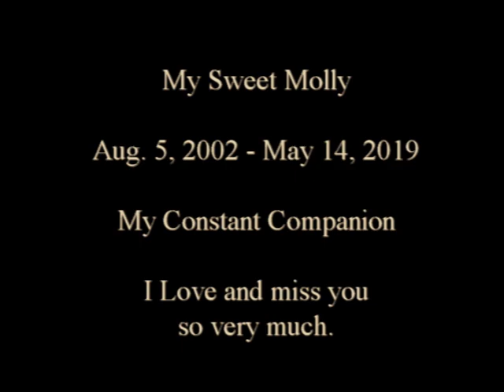Molly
On May 13, 2019, I lost my sweet Molly, my constant companion, who was nearly 17 years old.  Andy and I adopted Molly from Capital Area Animal Welfare Society, after fostering her for a few days. Molly loved traveling, where she experienced mountains, beaches, lakes, rivers, forests, deserts, the Grand Canyon, rustic cabins to modern hotels, as she traveled with me to many states.   She would dance for joy when I pulled out luggage.  Molly came to work with me every day and has been with me through happy times and sad, family holidays, picnics, camping, hiking—she went everywhere.  Everyone she met fell in love with her, and I used her, a rescue, as an example, that you don't have to "buy" a dog to have a beautiful perfect pet (family member.)  My heart is broken and life is forever changed.